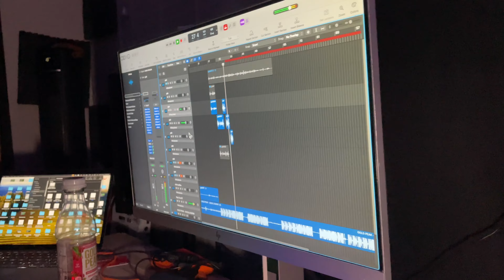GoKart SLAPS A RAPPER!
Skin Care Product: